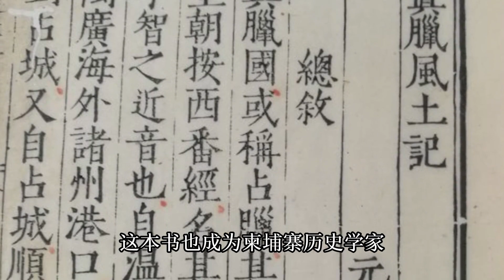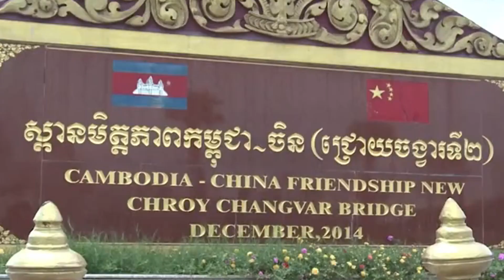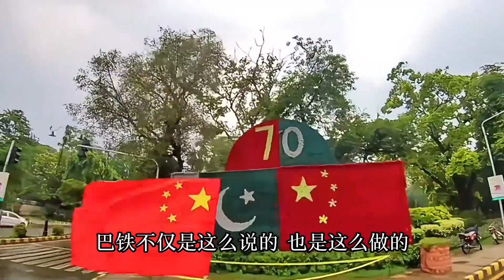最亲华的五个亚洲国家，“血盟”朝鲜仅在第二，第一名出人意料